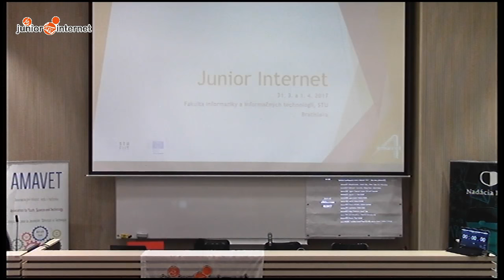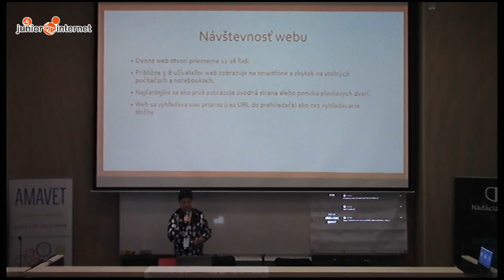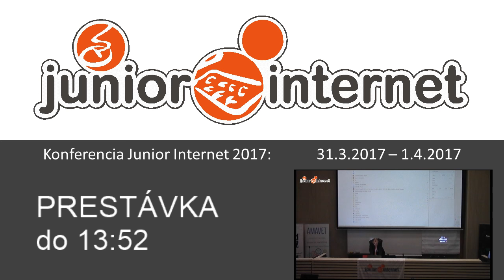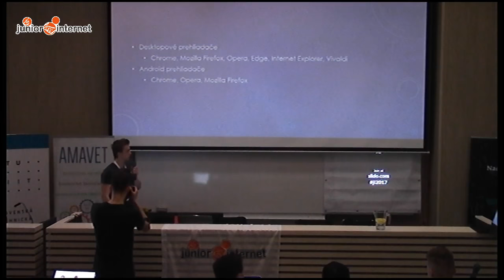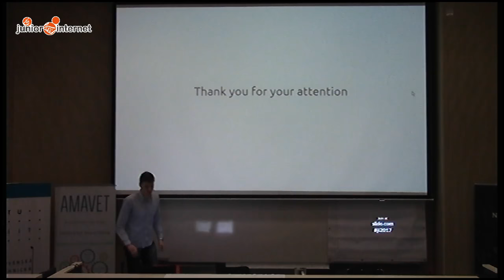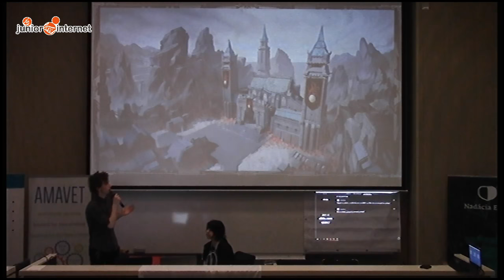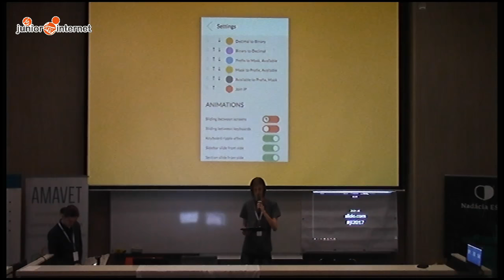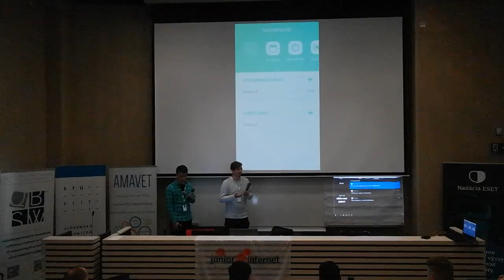Junior Internet 2017 - 1. deň